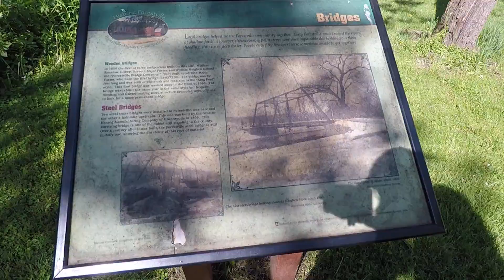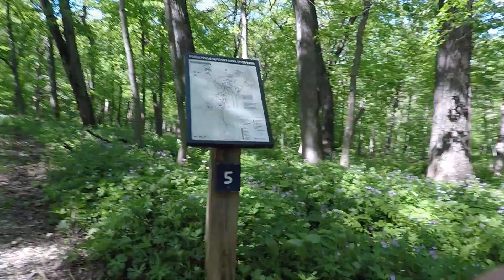Forestville State Park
We traveled down to SE MN Memorial Day weekend to Forestville/Mystery Cave State Park located down in Preston Minnesota.  This video is of the old Forestville town and state park.